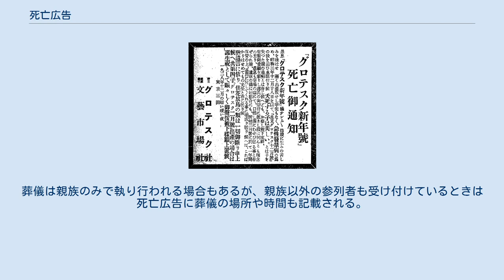死亡広告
死亡広告（しぼうこうこく）は、新聞などの情報誌によって死亡を伝える広告。
新聞社などが独自の判断で著名人の死を掲載する記事は死亡記事（訃報、Obituary）と言い、死亡広告に該当しない。
 通称「お悔やみ欄」などとも呼ばれる。
 梅原北明の雑誌『グロテスク』の発禁を伝えるパロディ死亡広告（1928年） 死亡広告では通常、物故者の死亡年月日・享年・自宅・葬儀日程・葬儀場所・喪主・葬儀委員長が記載される。
死亡広告に記載するか否か、どの新聞に記載するかなどは通常遺族の判断に任される。
近年では遺族の希望に基づいて葬儀社が手続きを代行してくれるケースや、葬儀終了後に載せるケースも少なくない。
後者のケースは故人の遺志で親戚のみでの家族葬・密葬を行い、部外者の供物・献花・香典を辞退する旨の広告になることが多い。
 日本において最初に死亡広告が掲載されたのは、1873年1月14日の『日新真事誌』紙上における外務少輔・上野景範の父の死亡広告（12日死亡、15日出棺）。
 通常全国紙や地方紙、ブロック紙（北海道新聞、河北新報、中日新聞、中国新聞、西日本新聞のような、広域で発行される新聞紙）では、希望者のみではあるが毎日多くの死亡広告が載せられている。
 通常、親戚の死亡は死亡広告と電話で知らせるのが原則であるが、沖縄県では一般人でも電話では知らせず、地元紙に死亡広告を出し親族に見つけてもらうのが通例である。
よって葬儀には遠戚も参列し、焼香は1時間では終わらない。
沖縄県民は毎朝、自分が参列しなければならない様な葬儀がないか地元紙で確認するようにしている。
 米国にも地域の新聞などに死亡広告（Obituary page）を出す習慣がある。
死亡広告には、故人の姓名、出身地、住所、死亡日時などが掲載される。
葬儀は親族のみで執り行われる場合もあるが、親族以外の参列者も受け付けているときは死亡広告に葬儀の場所や時間も記載される。
遺族が献花を受け付けているか否かも死亡広告で確認できる。
 ^ a b c d 文化・習慣・マナー 葬式 junglecity 2018年12月13日閲覧